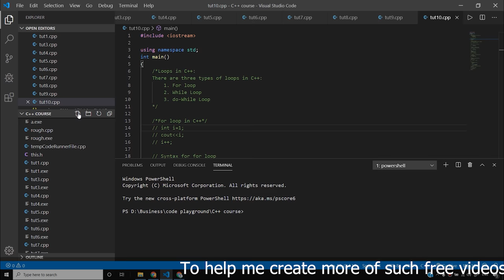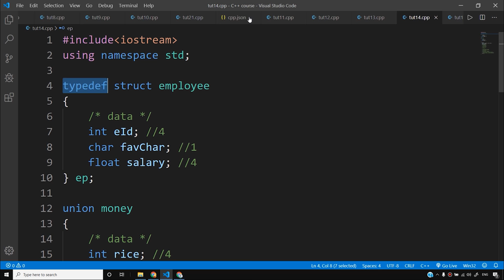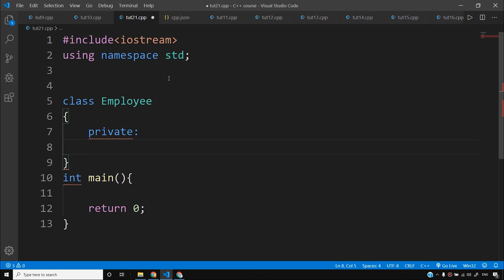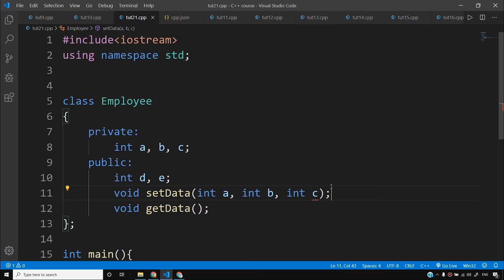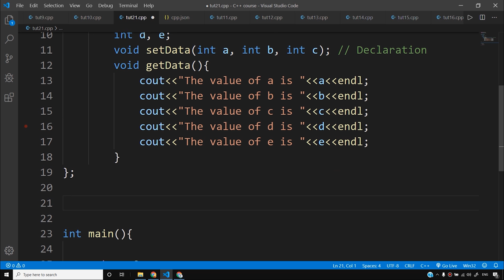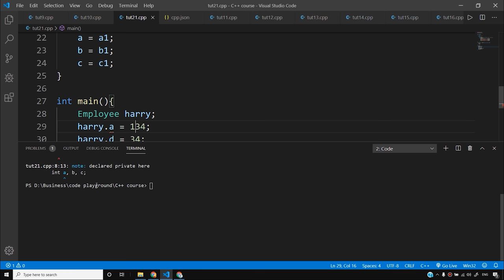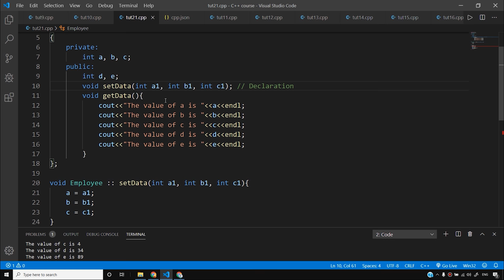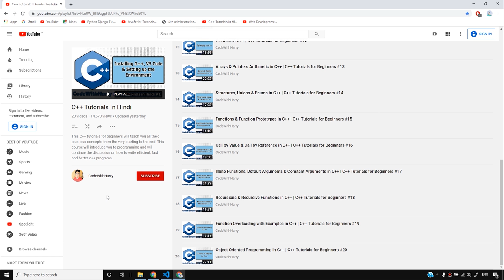Classes, Public and Private access modifiers in C++ | C++ Tutorials for Beginners #21